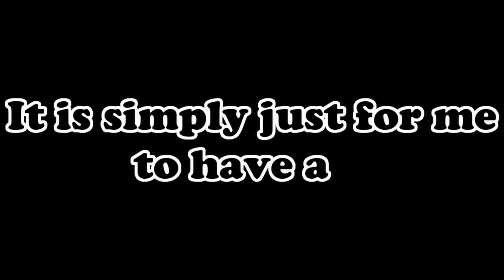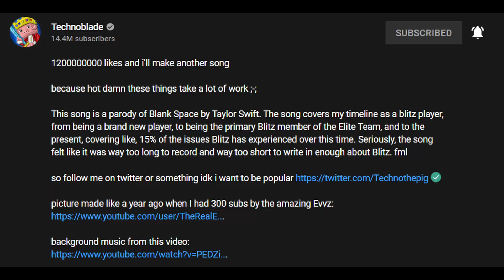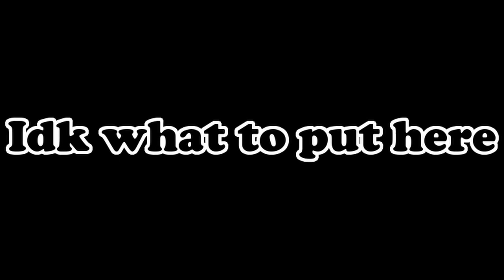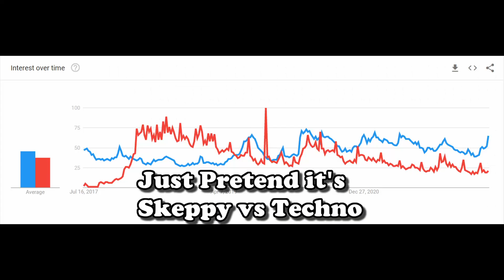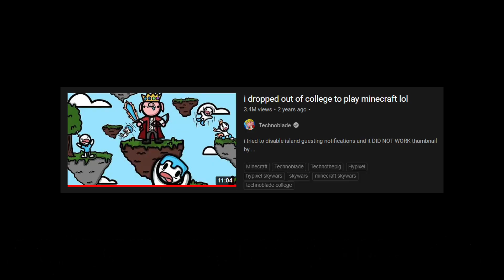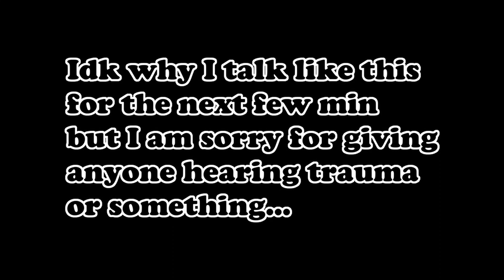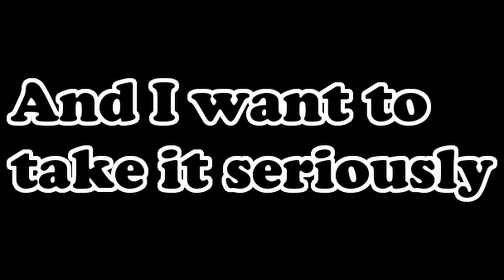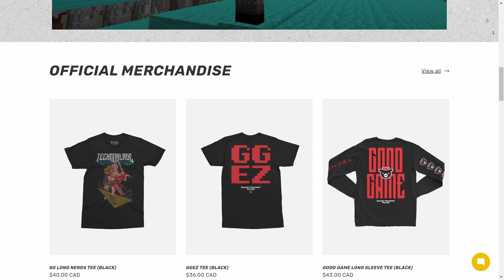The History of Technoblade, I Guess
Inspired By Bill Wurtz